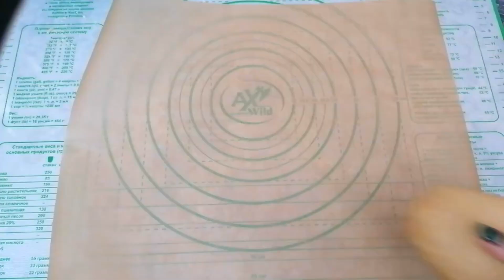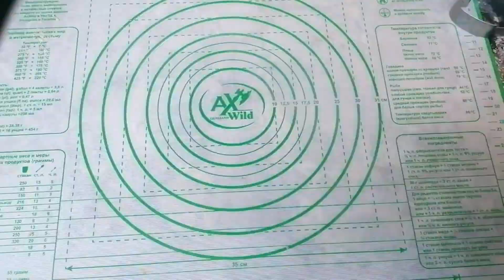ТРИ НОВОГОДНИХ ДЕСЕРТА, которые я готовлю постоянно - уж очень это ВКУСНО!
Три моих любимых и проверенных десерта на новогодний стол! Невероятно торт в стакане (шоколадный , мандариновые кексы и пирожные с лимонно-апельсиновой начинкой. Попробуйте приготовить – это очень-очень вкусно! И просто! Всех с наступающим Новым годом!

Вы можете отблагодарить автора любой суммой. Ваш вклад поможет мне для развития канала.
- рублевая карта Сбербанк 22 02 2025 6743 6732
- кошелек Яндекс 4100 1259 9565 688

Десерт Шоколадный Пудинг (Панна-котта, торт в стакане):
Печенье 100 г

Пирожное Шишки:
молоко сгущенное (не вареное) - 190 гр;
печенье песочное мягкое (типа " Юбилейное", "К чаю") -200 гр;
хлопья мультизлаковые (сухой завтрак) - 200гр;

Имбирные пряники:
250-300 гр муки
100 гр сливочного масла комнатной температуры
100 гр смеда
1 яйцо
2 ст ложки сахара
2 ч ложки имбиря
1 ч ложка корицы
гвоздика, кардамон, душистый перец, анис,  мускатный орех, какао, цедра (по желанию)

Приятного аппетита!